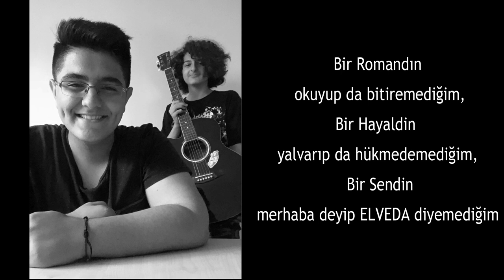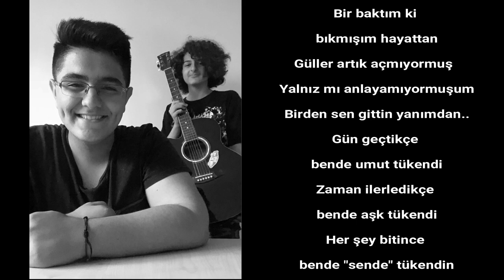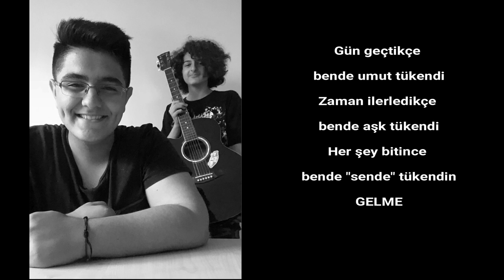GÜN DOĞUŞU - BEHNAM ft ULAŞ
Gün doğdukça ben de seninle doğdum
Gün battıkça ben de seninle battım
Aşk kişi tanımıyormuş
Doğru mu anlayamıyormuş anlamayacakmış
Bir baktım ki gitmişsin yanımdan
Bir baktım ki bıkmışım hayattan
Güller artık açmıyormuş
Yalnız mı anlayamıyormuşum
Birden sen gittin yanımdan...
Gün geçtikçe bende umut tükendi
Zaman ilerledikçe bende aşk tükendi
Her şey bitince bende sende tükendin
GELME